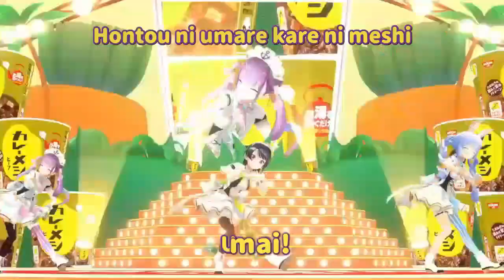【Vtuber Sub Indo】Ngidol Pop Mie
Sumber Video:
hololive ホロライブ - VTuber Group

Editing: A-kun
Translation
     ID: A-kun
Thumbnail: A-kun